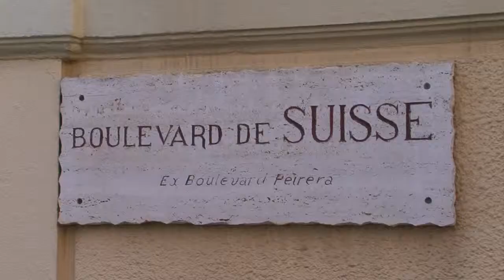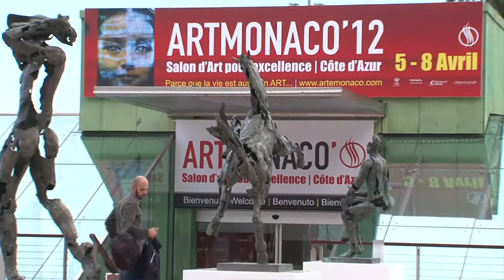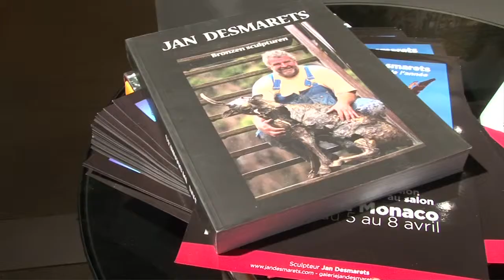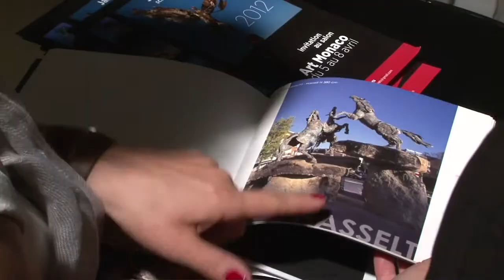Jan Desmarets Art Monaco Cote d'Azur